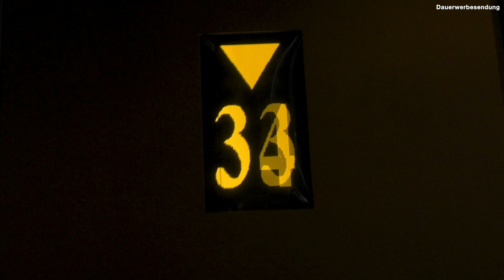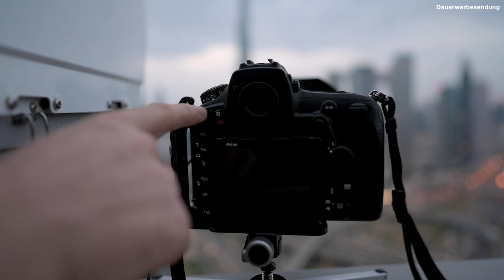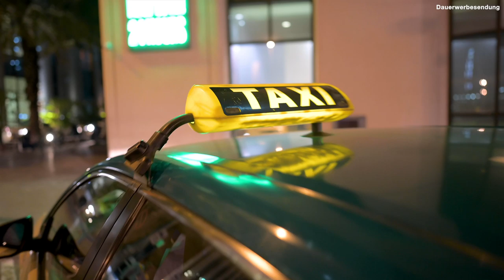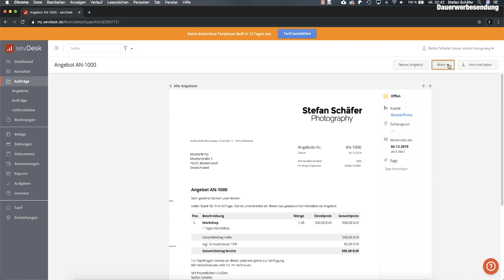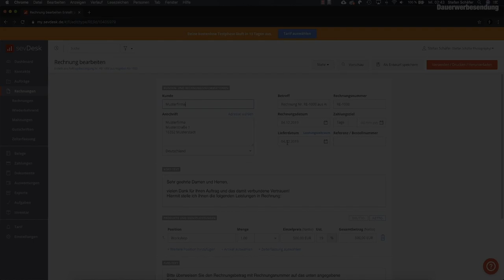Auf der JAGD nach dem NEBEL in DUBAI!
Vielen Dank an SevDesk für die Unterstützung dieses Videos! Mit SevDesk kannst du deine Buchhaltung einfach und papierlos erledigen und direkt an das Finanzamt oder deinen Steuerberater exportieren! Jetzt 14 Tage testen